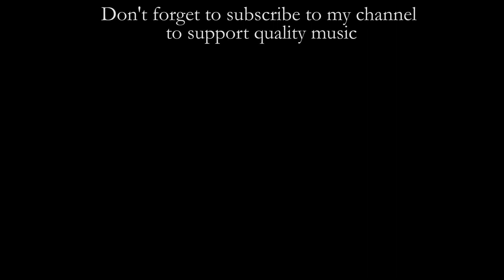A.P.F. Boëly: Fantaisie et fugue en si bemol (M.-A. Grall-Menet)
Marie-Agnès Grall-Menet plays the Fantasy and Fugue in Sib major by Alexandre Pierre Francois Boëly at the Gaillard organ of Saint-Nicolas-du-Chardonnet church in Paris.
This video was recorded during a live concert played by Marie-Agnès Grall-Menet on November 16 2019 to celebrate her 30 years of titolarity in the church.

Cameras: Canon 6D, Sony FDR-AX33, Sony  HDR-MV1,  Sony HDR-PJ410, GoPro Hero5
Microphone: Zoom H4n Pro
Editing software: Adobe Premiere Pro CC2018
Unit camera operator: Sara Rizzi
Second unit camera operator and video editing: Stefano Ferretti

ORGAN SPECIFICATION
I - GRAND ORGUE
Portunal 16'
Montre 8'
Flûte à cheminée 8'
Flûte traversière 8'
Prestant 4'
Pastorale 4'
Double tierce 3.1/5'
Quinte 3'
Doublette 2'
Tierce 1.3/5'
Grand-cornet V
Plein-jeu VI
1ère Trompette 8'
2ème Trompette 8'
Clairon 4'

II - POSITIF DE DOS
Montre 8'
Bourdon 8'
Octave 4'
Flûte à cheminée 4'
Nazard 3'
Doublette 2'
Tierce 1.3/5'
Larigot 1.1/3'
Plein-jeu IV
Trompette 8'
Cromorne 8'

III - RECIT EXPRESSIF
Flûte harmonique 8'
Viole de gambe 8'
Voix céleste 8'
Octaviante 4'
Chardonnet 2'
Piccolot 1'
Dessus de cornet III
Fagott 16'
Trompette harmonique 8'
Basson-hautbois 8'

IV - TROMPETTERIA
Gaillarde 8'
Clairon de bataille 4'
Cornet V

PEDALE
Bourdon 32'
Contrebasse 16'
Soubasse 16'
Octavebasse 8'
Bourdon 8'
Flûte 4'
Basson 32'
Ophicléide 16'
Trompette 8'
Clairon